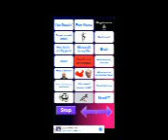brah bruh bruh brah